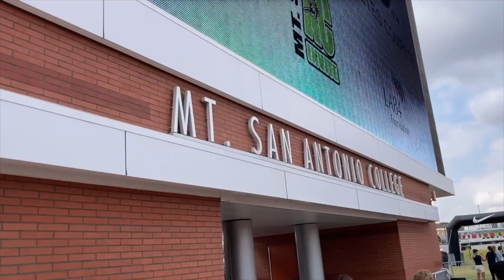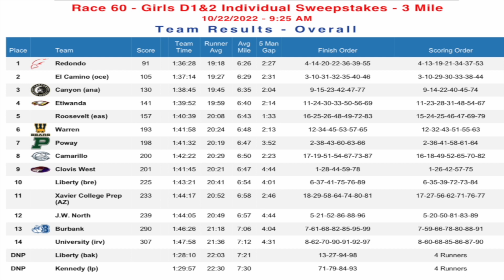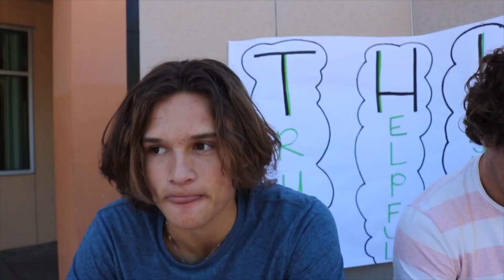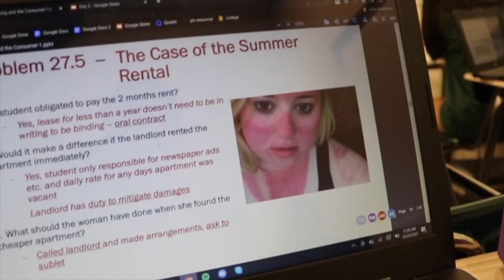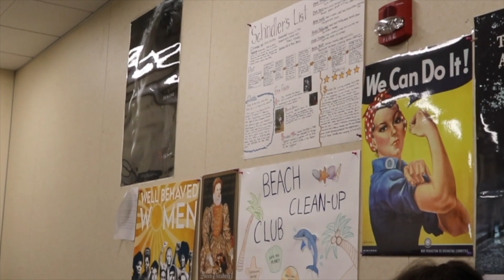Wednesday October 26th, 2022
PHS Newscast
TTV
Mr. Kaechele